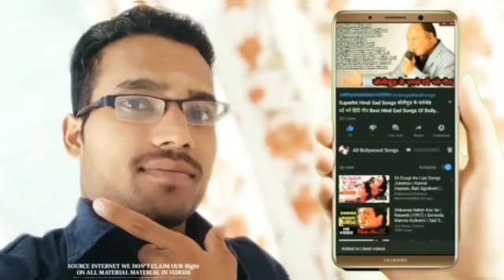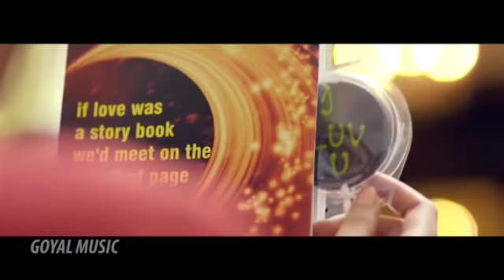Himesh Reshammiya Latest Songs || Latest Bollywood Romantic Hindi Songs - Himesh Reshammiya New Hits